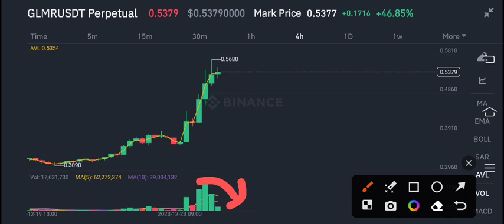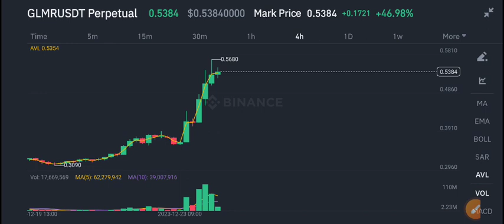Moonbeam Price Prediction update! Glmr coin News Today